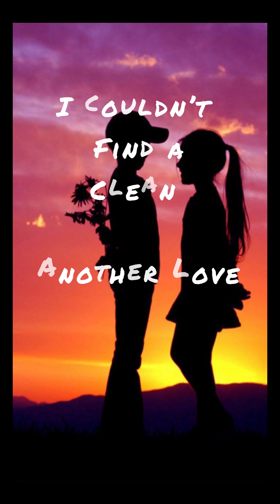Another Love By Tom Odell -(clean)-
Just Another Love but clean